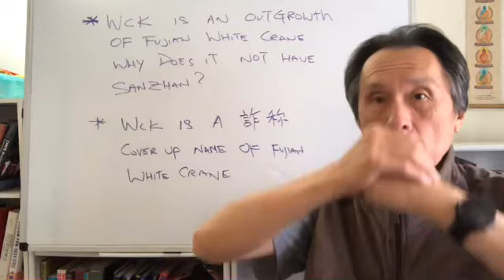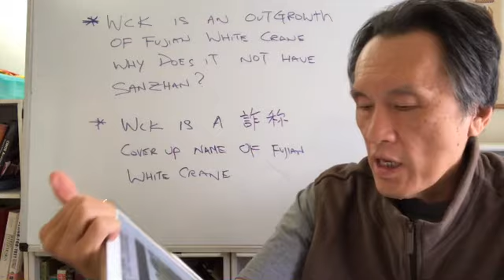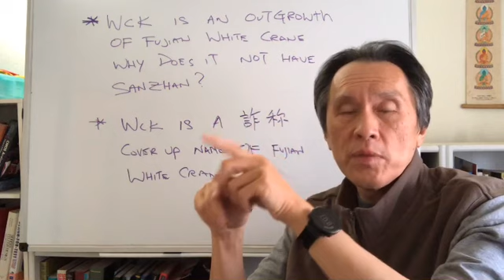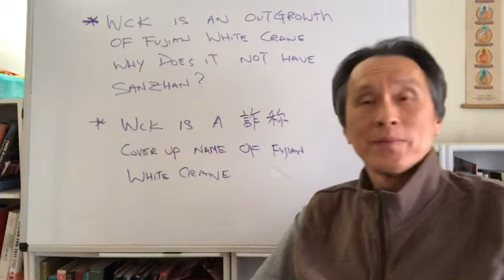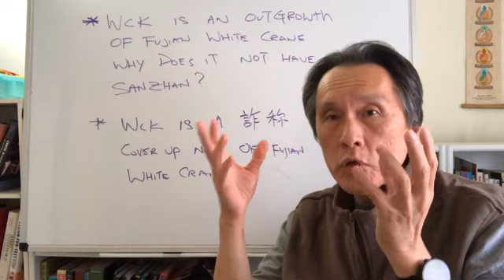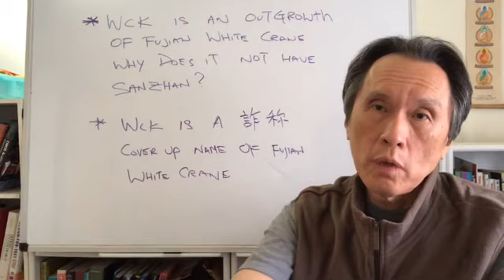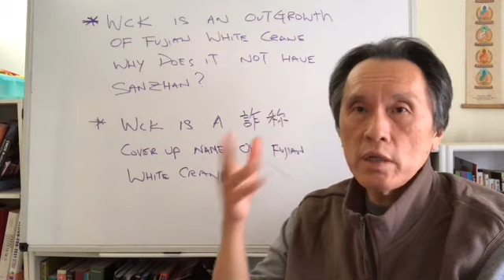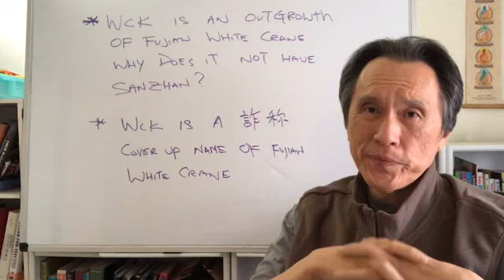Platform 2020: Wing Chun is not an outgrowth of Fujian White Crane